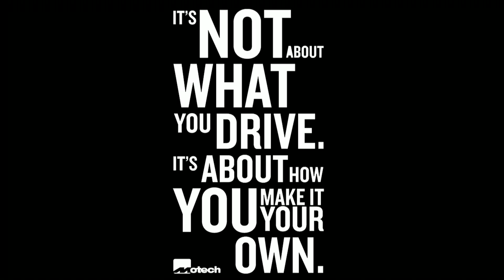BMW M3 F80 Carbonspeed full kit.. ! Motech performance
BMW F80 M3 Full carbon speed kit..

For more info please get in contact..